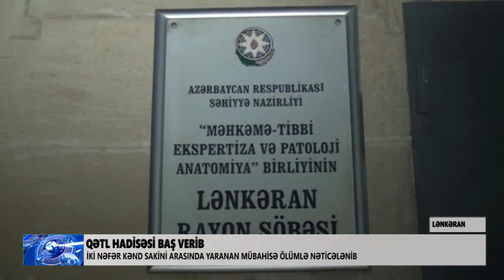Lənkəranda qətl hadisəsi baş verib